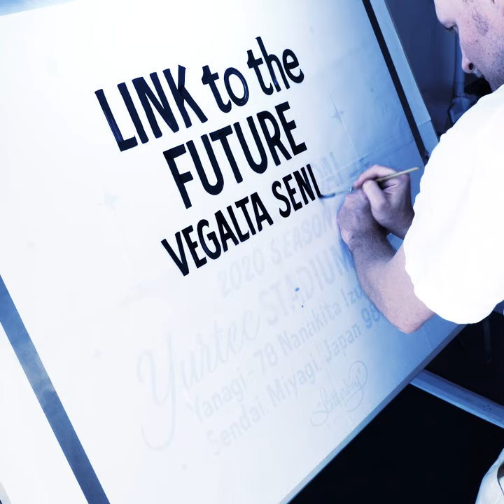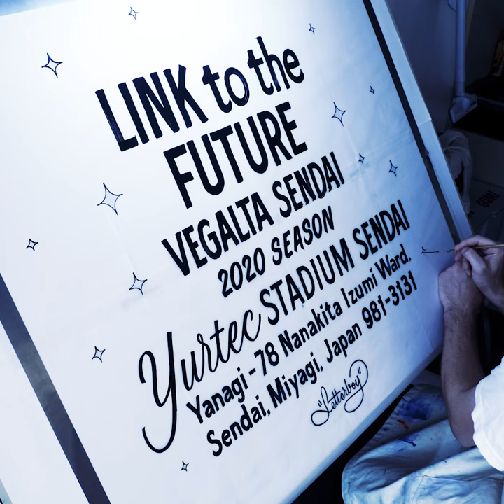【オールフリーハンド】Letterboyがベガルタ仙台のためにデザインした限定アイテム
ベガルタ仙台では、フットボールとファッションが融合した独自のグッズ展開をしていく取り組みをスタート‼
記念すべき第一弾は、カリグラフィー・ハンドレタリングアーティストのLetterboyです。
すべて手書きの「オールフリーハンド」による制作過程は必見!!